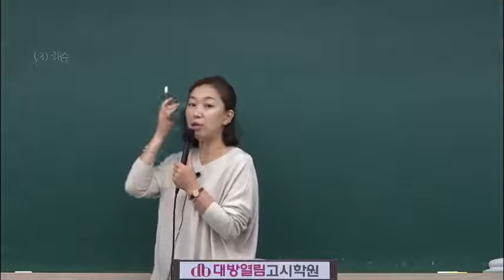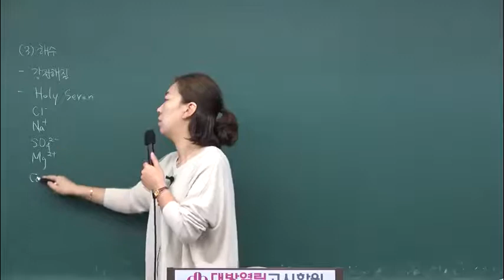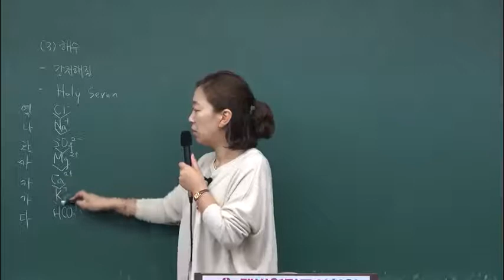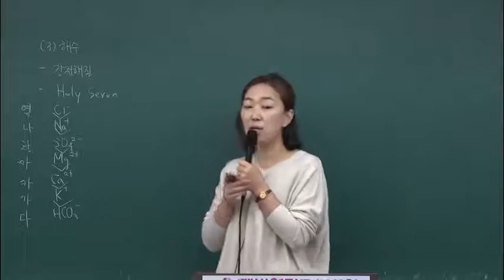환경직공무원 환경연구사 2020년 시험 평혜림 환경공학 수질편 10강